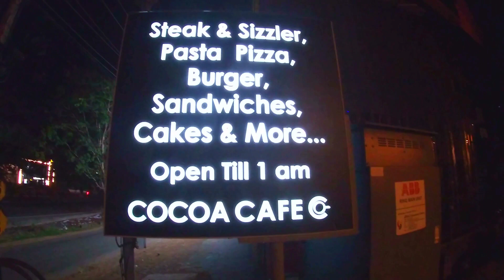cocoa cafe | peri peri chicken | verity chicken dish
കോകോആ കഫേ എറണാകുളം ചക്കരപ്പറമ്പ് ഉള്ള നല്ല ഒരു രേസ്ടുരന്റ്റ് . ബഡ്ജറ്റിൽ ഒതുങ്ങുന്ന വെറൈറ്റി ഫ്യൂഷൻ ഡിഷസ് കഴിക്കാൻ പറ്റിയ ഒരു സ്ഥലം . നല്ല സ്റ്റാഫ് , നല്ല ഫുഡ് , നല്ല അമ്ബ്യൻസ് . ഇവിടുത്തെ സ്പെഷ്യൽ പെറി പെറി ചിക്കൻ ആണ് നമ്മൾ ഇന്ന് ട്രൈ ചെയ്തു നോക്കുന്നത്.
cocoa cafe located in chakkaraparambu ernakulam , verity dish peri peri chicken is one of the best one ,verity chicken dish . good staff and good ambiance .

location : chakkaraparambu , ernakulam